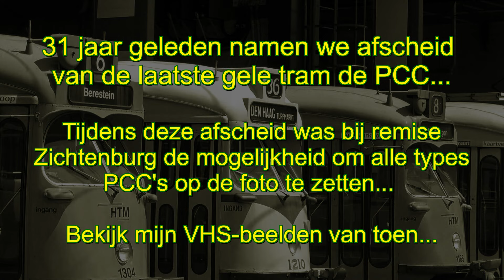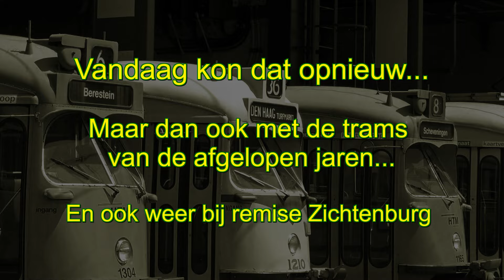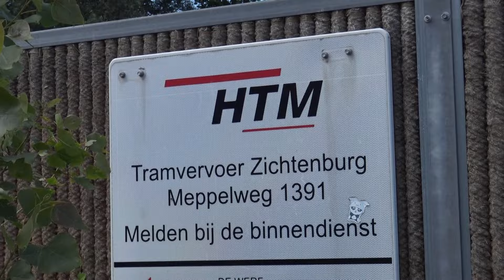Nog een keer alle type PCC-trams vastleggen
Nog een keer alle type PCC-trams vastleggen? Dat kon op zaterdag 8 juni!
Het Haags Openbaar Vervoer Museum en HTM organiseerde  in het kader van PCC 75 een line-up op het terrein van de remise Zichtenburg. Dat doen we een beetje met een knipoog naar de line-up die bij dezelfde remise plaatsvond in 1993 bij het afscheid van de PCC’s. Naast de PCC’s nemen ook de opvolgers deel aan dit evenement. Er staan dus ook een GTL, een RegioCitadis en Avenio opgesteld voor de fotografen.

De video begint met een oude VHS opname van de line-up, 31 jaar geleden...